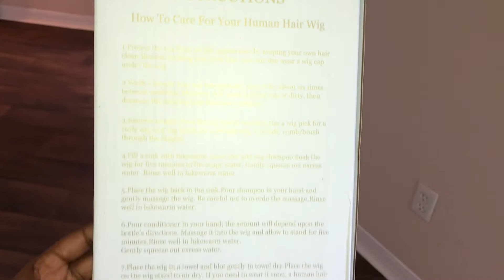NA BEAUTY HAIR FULL LACE WIG | 3 MONTH REVIEW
Link to this Wig!